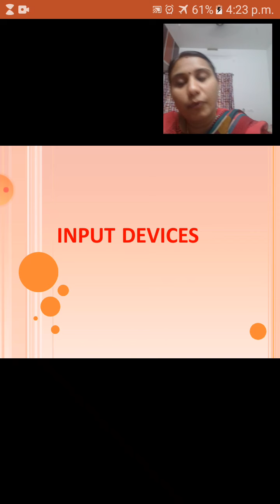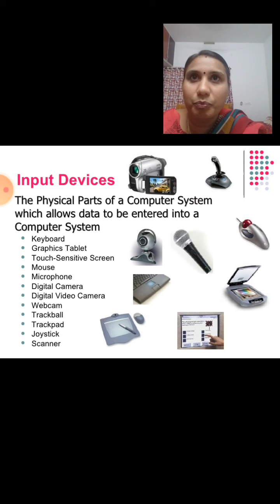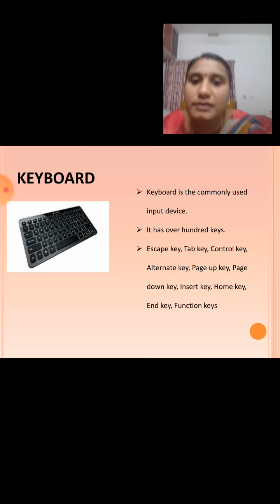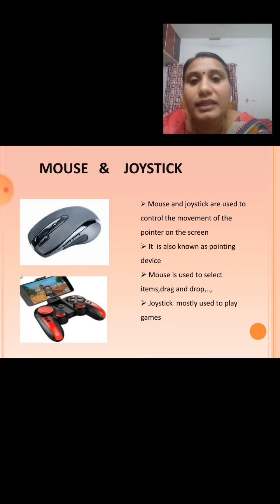class 4- chap 1- module 2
The computer system .Input Devices